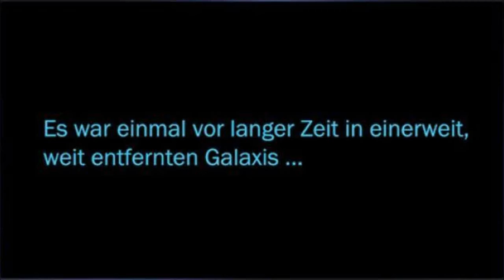Star Wars: The Old Republic Part #014/ Der imperator ist tot